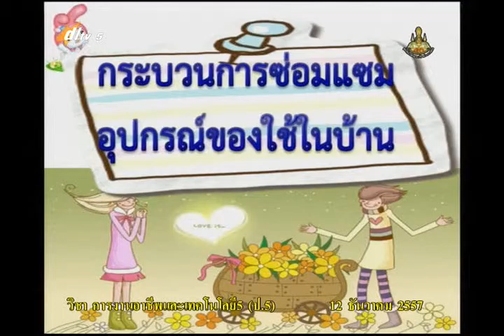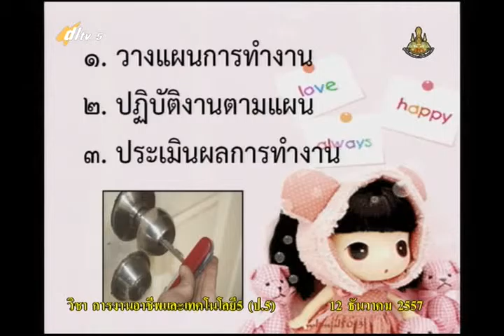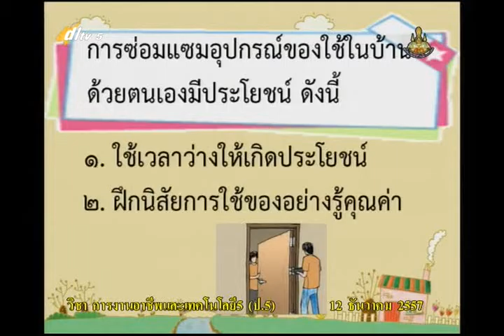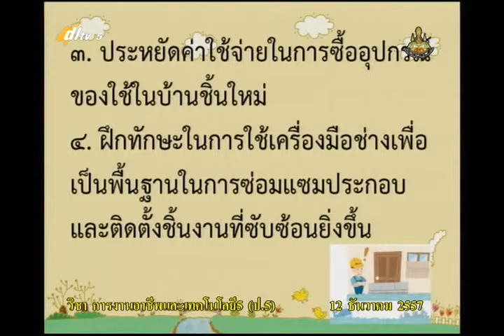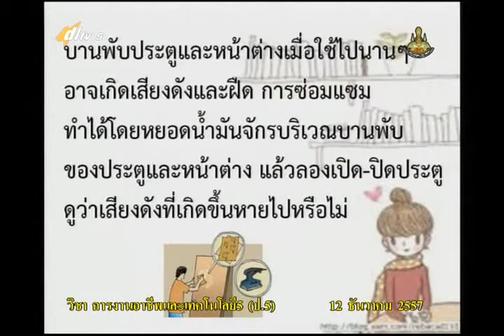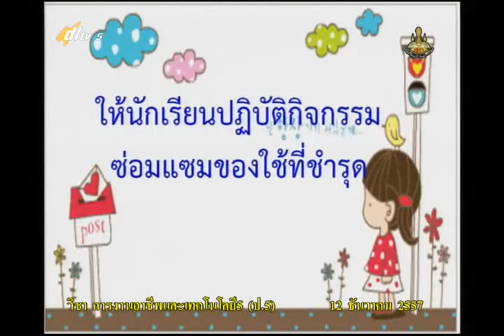011C+5121257+ก+งานช่างน่ารู้ ความรู้ที่ได้ในการสร้างชิ้นงาน+vocp5+dl57t2